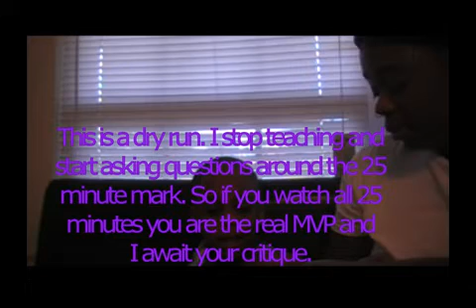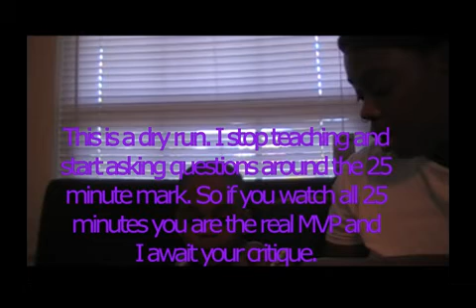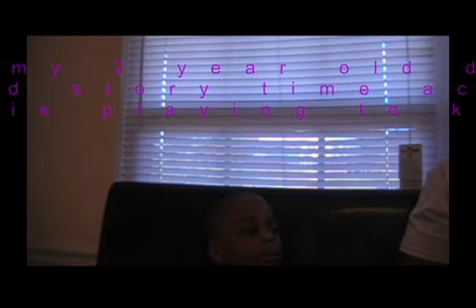Homeschool Dry run.... Language lecture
The two youtube videos I used
Skip to the 25:00 mark to just get to my questions and commentary.